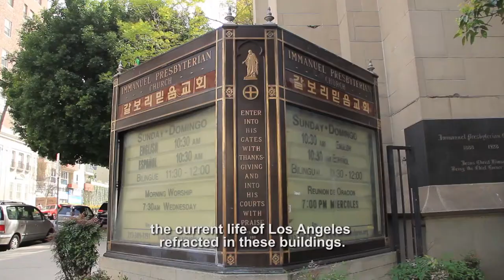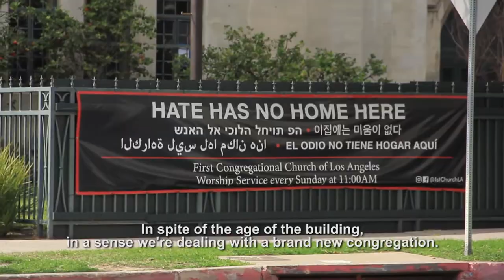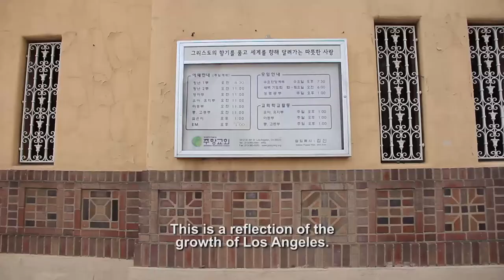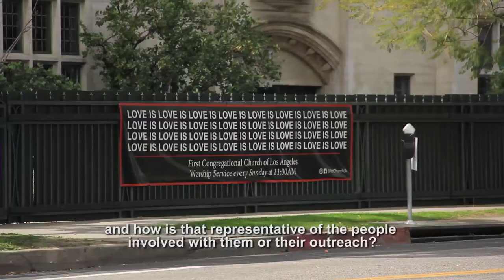Wilshire Boulevard: A Tour of Religion in Los Angeles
Wilshire Boulevard was designed to be the grand boulevard of Los Angeles. Major religions established congregations along the street, just outside of Downtown Los Angeles. The USC Center for Religion and Civic Culture toured the Wilshire Boulevard corridor with students to look at how historic institutions are adapting in today's world.

The video captures tour stops at the First Congregational Church of Los Angeles, the Islamic Center of Southern California, Joohyang Presbyterian Church, Wilshire Boulevard Temple and Immanuel Presbyterian Church. These congregations each provide a unique perspective on religion in Los Angeles today.

This video is part of CRCC’s “Reimagining Religion: Stories of Religious Creativity in L.A.” series, part of the Religious Competition and Creative Innovation project. The project was made possible through the support of a grant from the John Templeton Foundation. The opinions expressed do not necessarily reflect the views of the John Templeton Foundation.